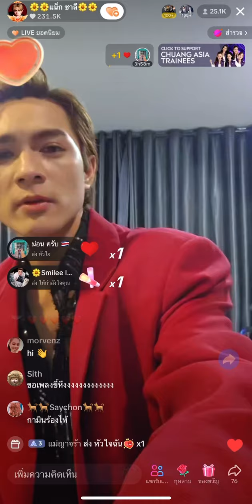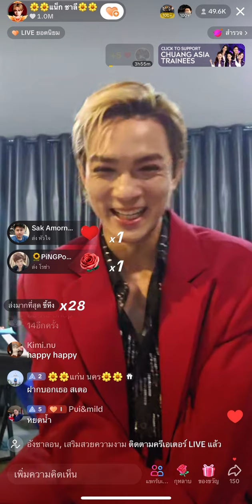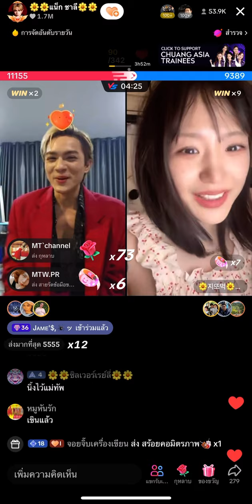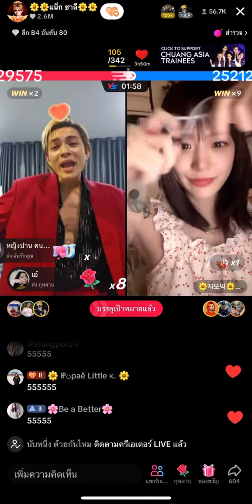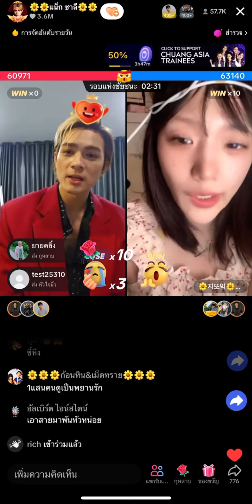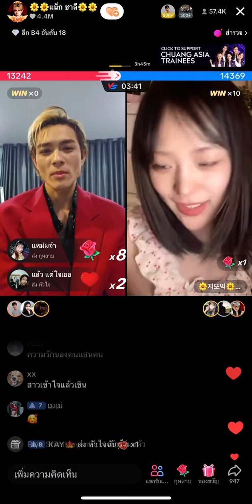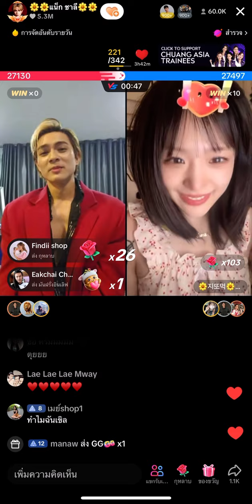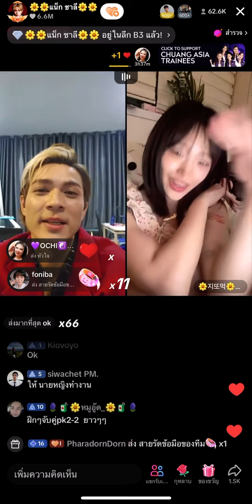แน็กชาลี จีกามิน จีบกันหวานเจี๊ยบ 24/02/2024